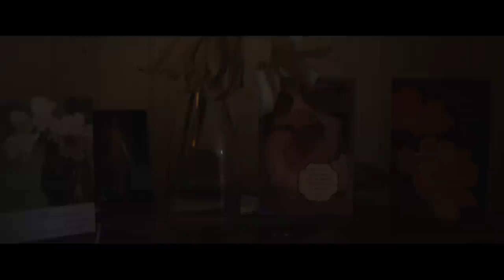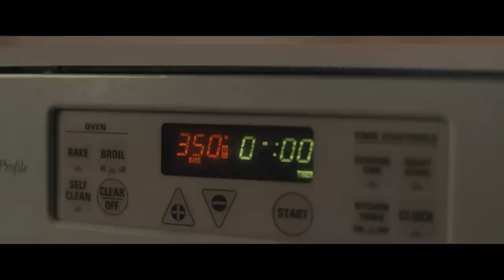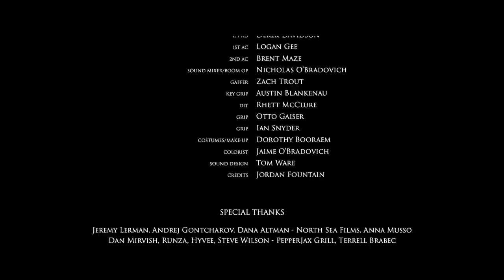John Beasley In "Second Words" | CRAFTY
As an aging farmer tries to cook his late wife's meatloaf recipe, an unfamiliar woman threatens to upend his memories of the recently departed.

This beautiful short film features a powerful and nuanced performance from the late actor John Beasley. May he rest in peace.

Directed by: Jake Hull
Written by: Samuel Laskey

Have a short film that you would like to see on Crafty?